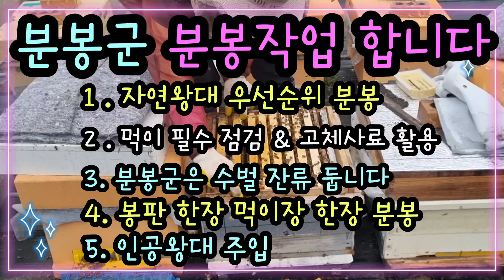분봉군 분봉시 자연왕대 우선순위 고체사료 준비 수벌방 잔류 봉판한장 먹이장한장 인공왕대 주입